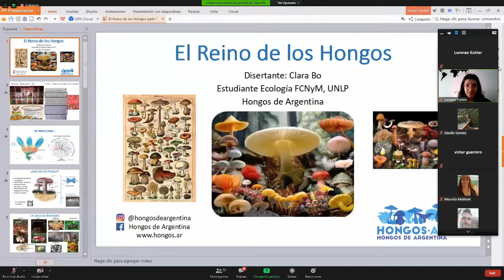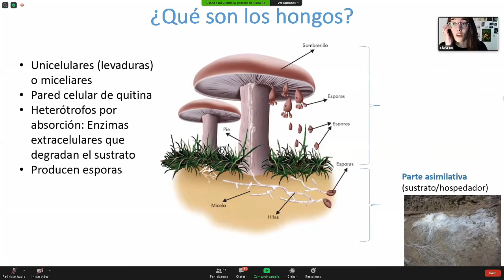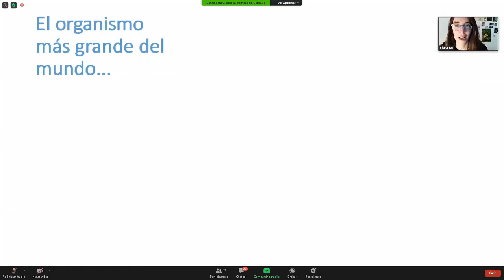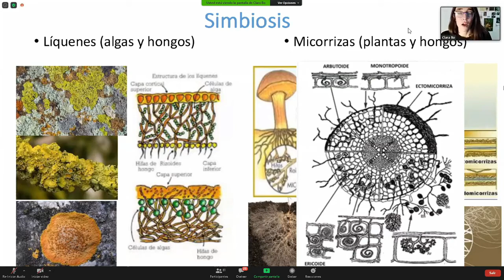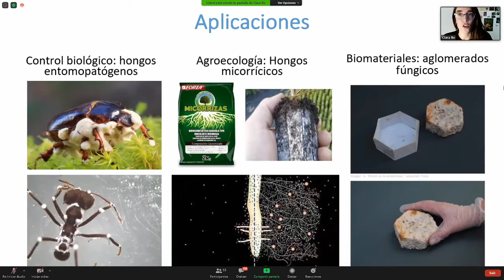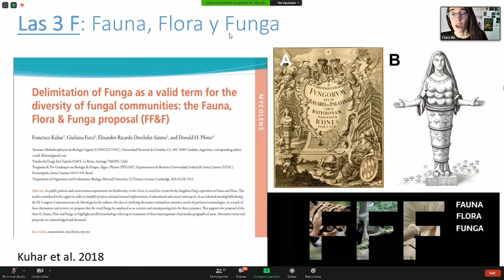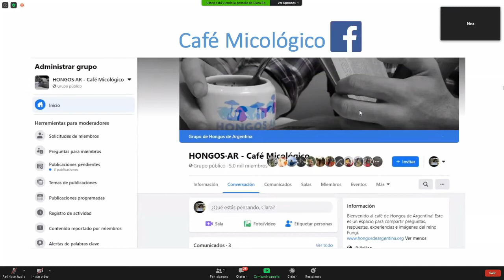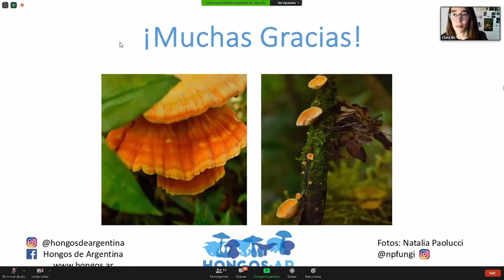El Reino de los Hongos | Clara Bo | Ciclo de charlas Área de Biología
Desde el Área de Biología, debido al contexto de ASPO que estamos atravesando, decidimos llevar adelante un espacio de encuentro por medio de Ciclos de Charlas, donde convocamos a personas afines al campo de la biología para que nos cuenten sobre sus trabajos y/o proyectos.

En esta segunda instancia invitamos a Clara Bo - estudiante de Biología en la FCNyM - Participante y representante de Hongos de Argentina, para que nos cuente qué son los hongos, cuál es su importancia en los ecosistemas, ¿tienen alguna relación con las plantas? ¿Por qué es importante su conservación? ¿ Cuáles son sus aplicaciones en estudios biotecnológicos?